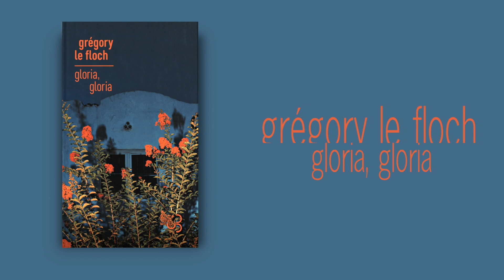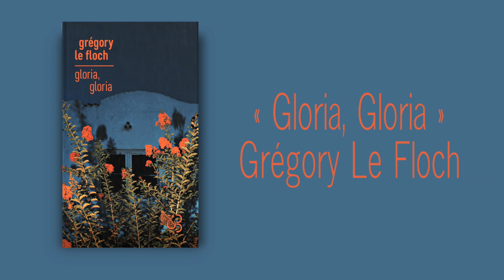« Gloria, Gloria » de Grégory Le Floch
Grégory Le Floch, L'auteur du Prix Wepler - Fondation La Poste 2020, pour son roman « De parcourir le monde et d’y rôder », nous présente son livre « Gloria Gloria » chez Christian Bourgois éditeur.

« Gloria, Gloria » est un hymne sensuel et poétique qui nous convainc que la vieillesse tient davantage de l’aube que du coucher de soleil.

En librairie le 12 janvier 2023